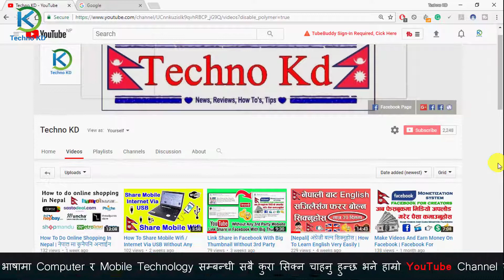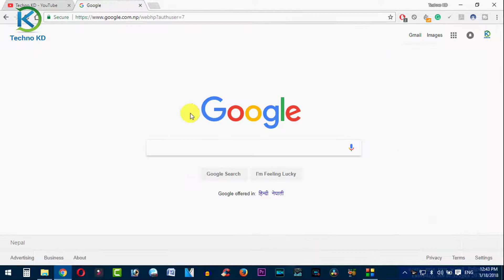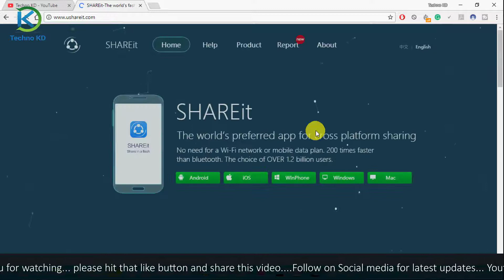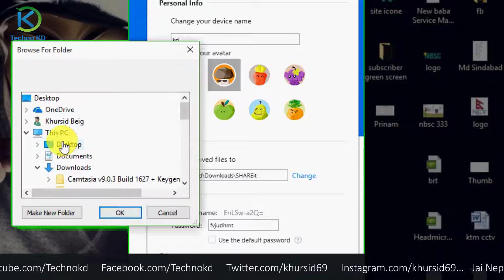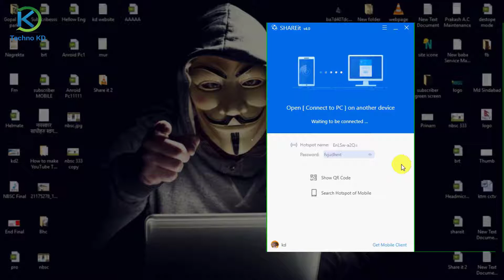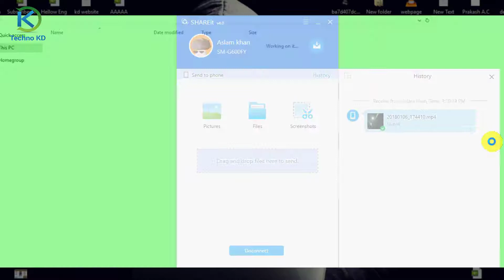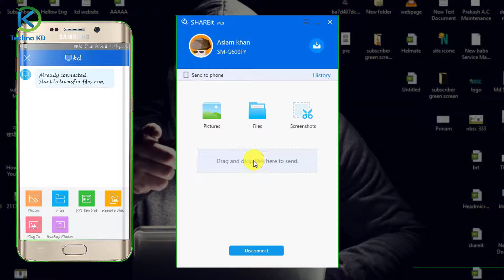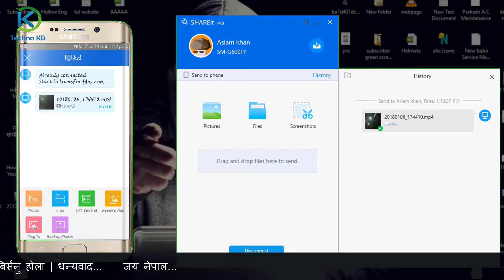How To Transfer Files From Android to PC & PC to Android Without Data Cable | In Nepali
How To Transfer Files Between Your Android And Pc In Nepali. Namaskar sathe haru aaj ko yas video ma tapai haru le afno pc ko data haru lai afno mobile ma athawa afno mobile ko data afno pc ma kasare transfer garna saknu hunxa teyopani bina kaunai data cable ko sahayata le. yo video ma tapai haru le shareit lai kasare afno pc athawa laptop ma use garne ra afno file haru lai kasare pc bata mobile ma ra mobile bata pc ma kasare transfer garne yo kura tapai yas video ma sikna saknu huncha.